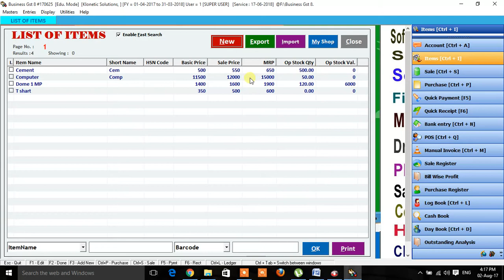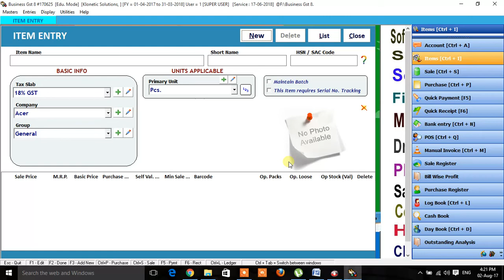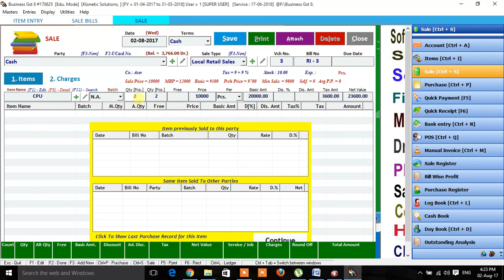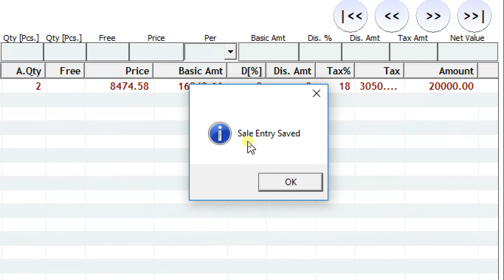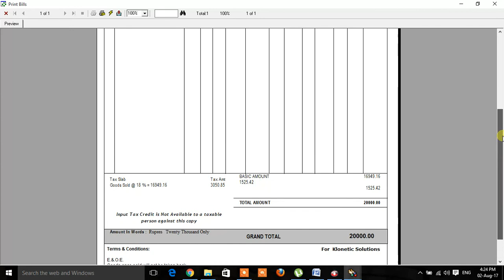कैसे GST invoice bill बिल काटते है ? GST invoice bill format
इस विडियो में सीखिए कैसे GST सॉफ्टवेर में Item को add और बिल कैसे काटते?